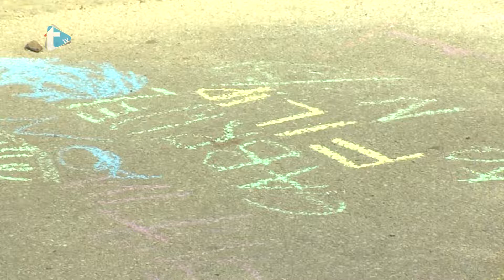Dječji kutić - emisija 174